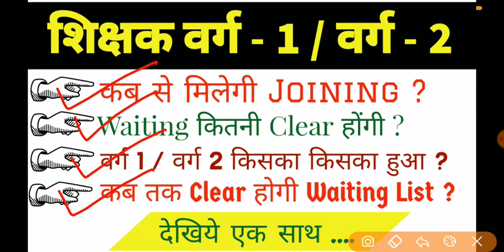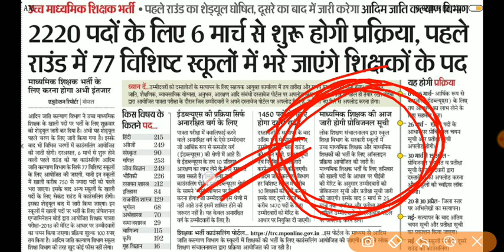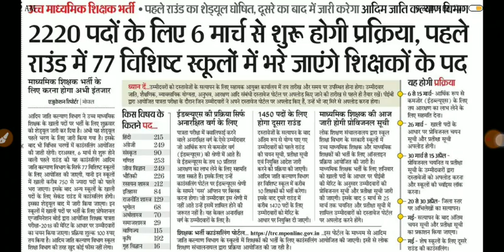शिक्षक वर्ग - 1 कॉउंसलिंग || वर्ग - 2 कॉउंसलिंग || कब से मिलेगी Joining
____ Press ____ 🔔 ____